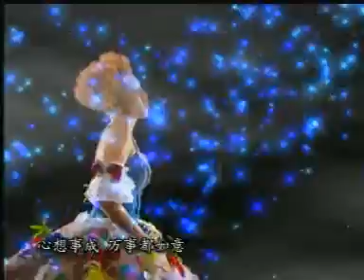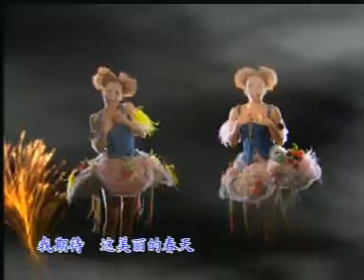CT Girls－我愛春天+美麗新年